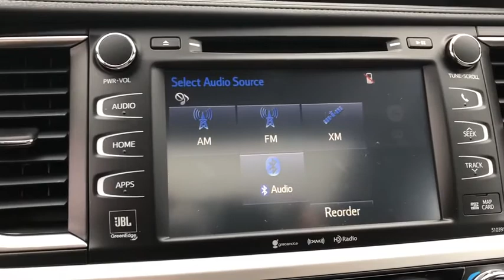2019 Toyota Highlander South Bend, Mishawaka, Elkhart, Warsaw, Granger, IN 120469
Shoreline Mist New 2019 Toyota Highlander available in Elkhart, Indiana at Heart City Toyota. Servicing the South Bend, Mishawaka, Warsaw, Granger, IN area.
2019 Toyota Highlander Limited Platinum - Stock#: 120469 - VIN#: 5TDDZRFHXKS996531

**AT HEART CITY AUTOMOTIVE - WE ONLY ADVERTISE PRICES WITH REBATES THAT EVERYONE QUALIFIES FOR!! - IT'S A BETTER WAY TO BUY YOUR NEXT VEHICLE - IT'S THE HEART CITY SMART PRICE WAY!! ** Priced below KBB Fair Purchase Price! **Toyota Safety Sense: Lane Departure Warning, Dynamic Cruise Control, Automatic High Beams, & Pre-, AWD, All Weather Floor Liners, Body Side Molding (TMS), Cargo Tray, Door Edge Guard, Limited Platinum Package, Panoramic Moonroof, Panoramic View Monitor, Rear Bumper Protector (TMS), Safety Connect, Seating for 7: Heated 2nd Row Captain Seats. 20/26 City/Highway MPGIt s Smart to Drive straight to the HEART and come take advantage of our SMART PRICE! Price includes the following rebates and incentives from Toyota Financial Services: $3,000 - TMS Customer Cash - Chicago. Exp. 11/04/2019Delivers 26 Highway MPG and 20 City MPG! This Toyota Highlander boasts a Regular Unleaded V-6 3.5 L/211 engine powering this Automatic transmission. Window Grid Diversity Antenna, Wheels: 19 5-Spoke Dark-Chromtec Alloy -inc: black center caps, Variable Intermittent Wipers w/Heated Wiper Park.* This Toyota Highlander Features the Following Options *Valet Function, Trunk/Hatch Auto-Latch, Trip Computer, Transmission: Electronic 8-Speed Automatic (ECT-i) -inc: sequential shift mode w/dynamic rev management, snow mode and uphill/downhill shift logic, Transmission w/Oil Cooler, Toyota Safety Sense P and Rear Cross-Traffic Alert (rcta), Tires: P245/55R19 105S AS, Tailgate/Rear Door Lock Included w/Power Door Locks, Systems Monitor, Strut Front Suspension w/Coil Springs.* Visit Us Today *Stop by Heart City Toyota Scion located at 711 N Nappanee St, Elkhart, IN 46514 for a quick visit and a great vehicle!